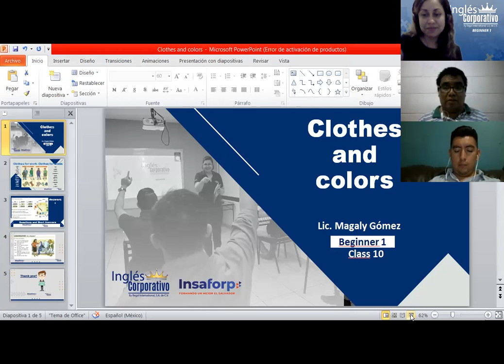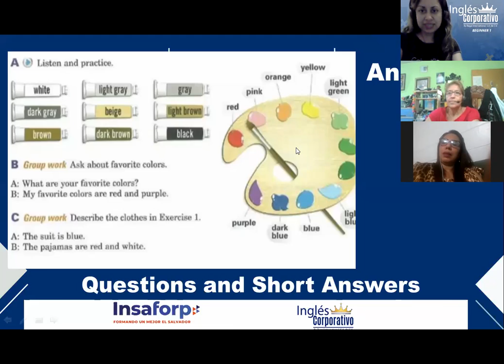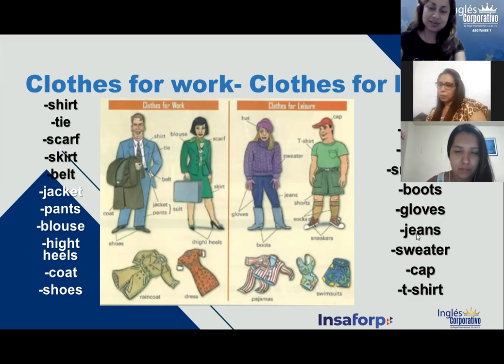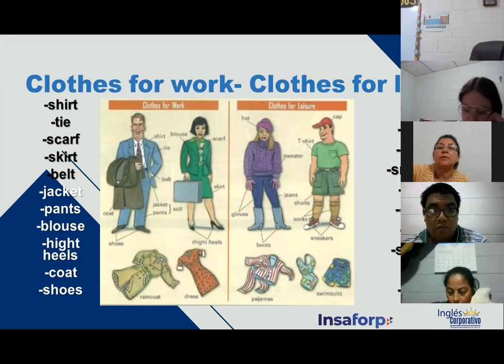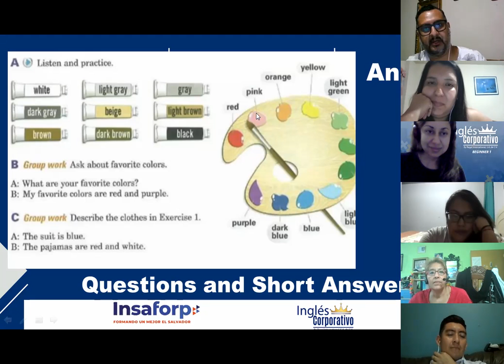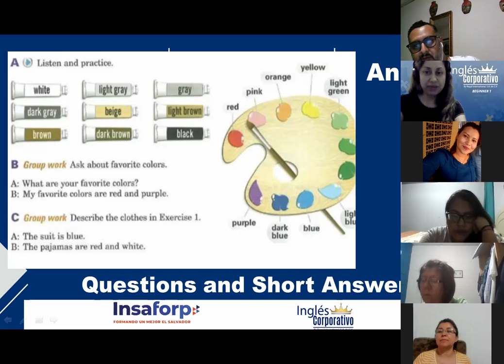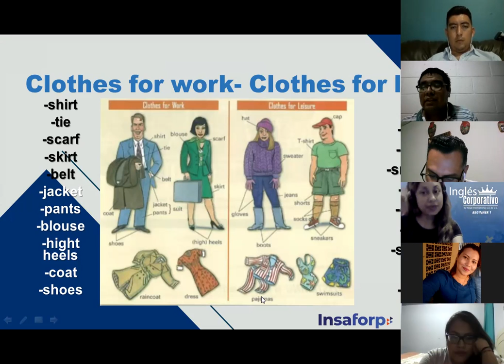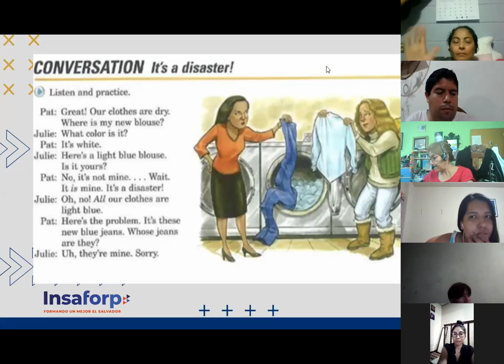Ingles Corporativo-Clothes and colors. Day 10